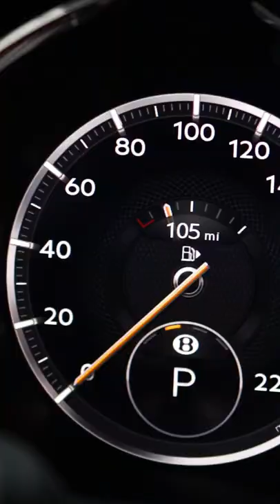2020 Bentley Continental GT V8 First Edition